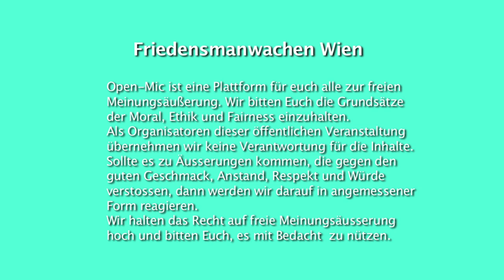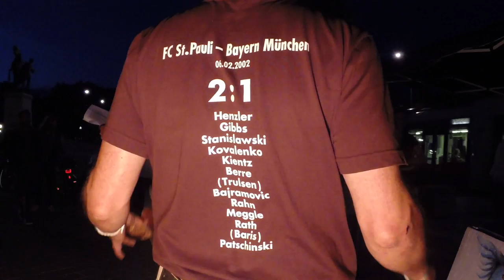17. Friedensmahnwache in Wien / Open Mic: Stan mit Infos zur aktuellen Lage in der Ukraine